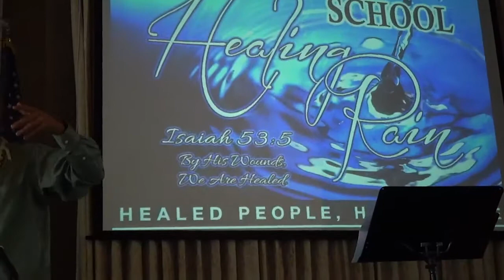Seeing God's Thoughts and Feelings - Waipahu SDA Church - 04FEB17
Waipahu SDA Church
Date: 04FEB17
Pastor: Eric Alindogan
Speaker: Pastor Keala Thompson
Title: Seeing God's Thoughts & Feelings